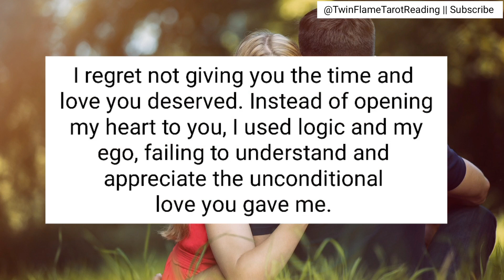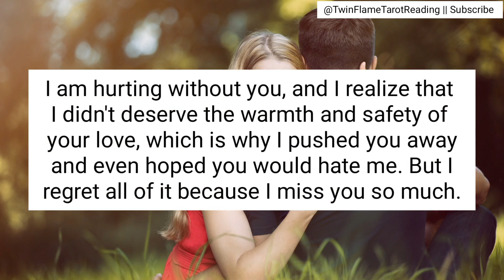DM TO DF : I am hurting without you [Twin Flame Reading / Twin Flame Tarot Reading]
Topics Cover :-
1) dm and df tarot reading
2) dm and df tarot reading today
3) dm to df tarot
4) twin flame reading today df to dm
5) tarot reading dm to df
6) df to dm tarot
7) df dm reading today
8) dm to df tarot today
9) dm twin flame reading today